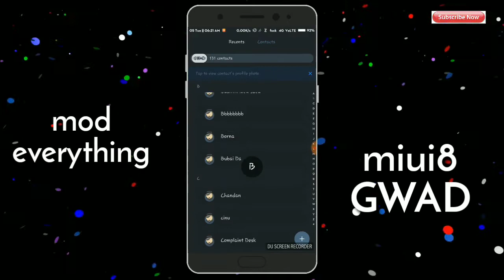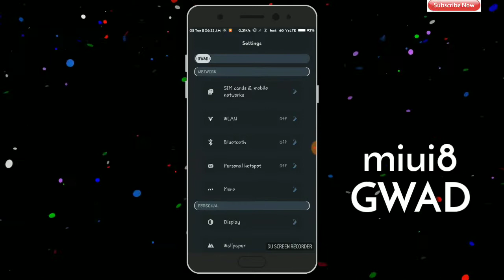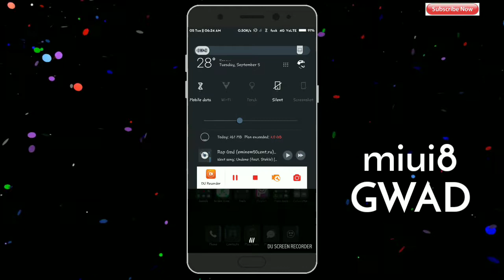miui8 best.DARK. theme#1!3rd party theme!GWAD!! not available theme store September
Miui 3rd party themes best theme #1
Miui8 theme white v3 3rd party themes not available theme store

== BIG THANKS TO ==• @deuge7746• Mi Fams Indonesia• And YOU !!
THIS IS a amazing THEME created by a lot of hardwork SO DONT REPACK!! AND RESHARE /MIRROR
.ak tech.
Everyday one new theme coming
I just made a tutorial video for u guys so that everyone can customize their phone